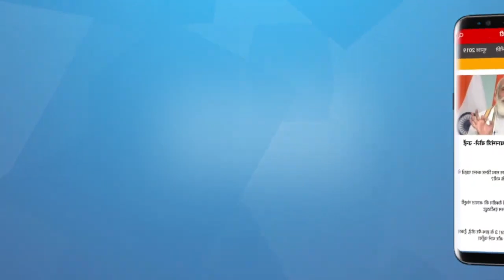Satya Hindi news Bulletin सत्य हिंदी समाचार बुलेटिन। 13 अक्टूबर, सुबह तक की खबरें AKHILESH YADAV ।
Satya Hindi news Bulletin सत्य हिंदी समाचार बुलेटिन । अखिलेश : ‘बाबा मुख्यमंत्री’ और उनका ‘बुल-बुलडोजर’ दोनों ही नहीं रहेंगे । लखीमपुर: राहुल के नेतृत्व में आज राष्ट्रपति से मिलेंगे कांग्रेस नेता